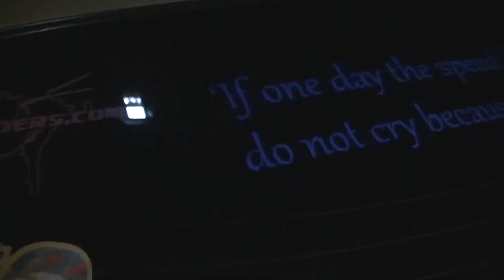Jap-Riders @ Paul Walker's Tribute cruise Plymouth 2013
Intro made by: Blackscreen Media
Event hosted by: Daniel James Burgham

Category
Cars & Vehicles
Licence
Standard YouTube Licence
Category
Cars & Vehicles
Licence